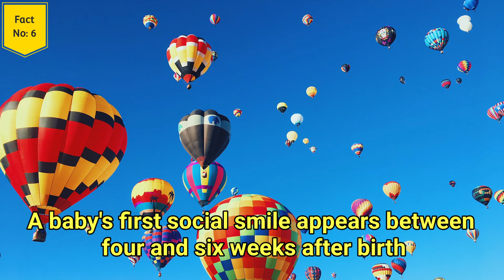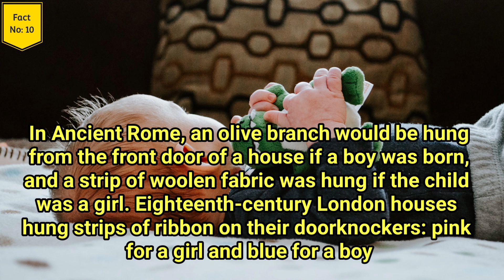Baby Facts || Amazing Facts || Babies Habits Facts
Amazing Facts,
Baby Facts
Life Facts,
Health Facts,
Music Facts,
Fashion Facts,
Random Facts,